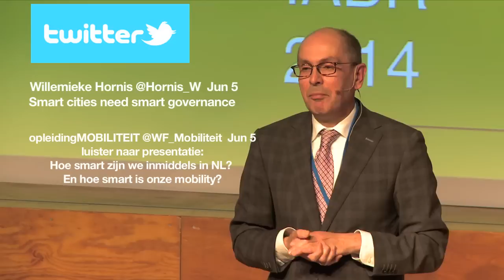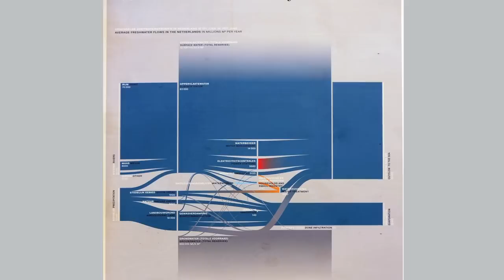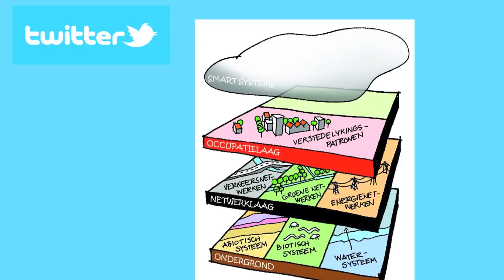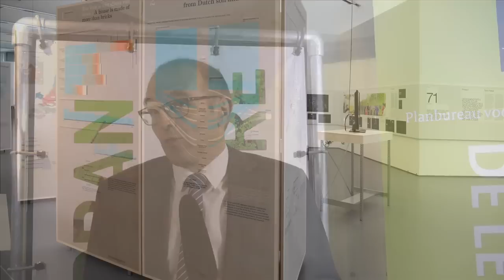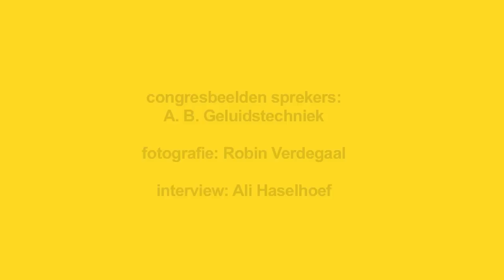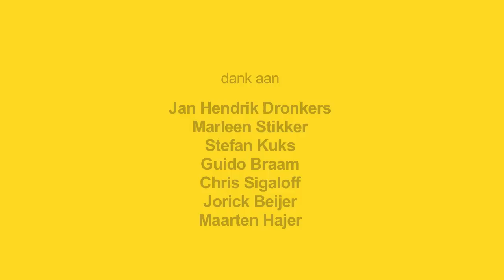De Infrastructuur van de Smart City - verslag van het PBL-symposium op de IABR, 5 juni 2014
Het PBL-symposium De Infrastructuur van de Smart City vond plaats op 5 juni in het Auditorium van de Kunsthal te Rotterdam. Het symposium is één van de bijdragen die het PBL levert aan de IABR-2014-Urban by Nature. Tijdens dit symposium werden de diverse aspecten van de smart city verkend: economische, maatschappelijke, individuele, veiligheid. Sprekers waren: Maarten Hajer (directeur PBL), Jan Hendrik Dronkers (DG Rijkswaterstaat), Marleen Stikker (directeur Waag Society), Stefan Kuks (Unie van Waterschappen), Guido Braam (Circle Economy) en Chris Sigaloff (St. Nederland Kennisland) en Jorick Beijer (Blossity). Het symposium werd bijgewoond door zo'n 150 personen vanuit overheid, bedrijfsleven en maatschappelijke organisaties.